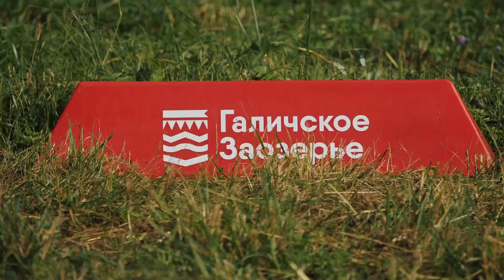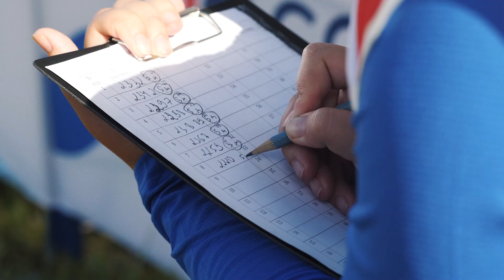Галичское Заозерье: спортфест Совкомбанк 2024